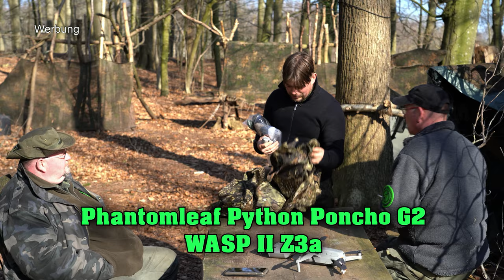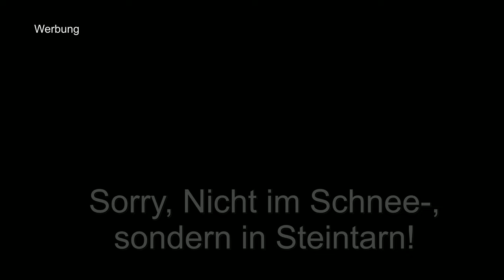Poncho | Phantomleaf Python G2, WASP II Z3a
Leichter, wirksamer Tarnmuster!

In diesem Video zeige ich Maik 2 den Tarn Poncho von Phantomleaf wasp II z3a. Da er das Produkt nicht kennt, gebe ich ihm eine Anleitung wie der Poncho aufgebaut ist. Es folgt noch ein zweites Video mit dem Poncho in kompletter Tarnoptik.